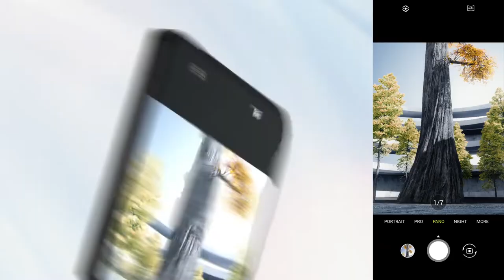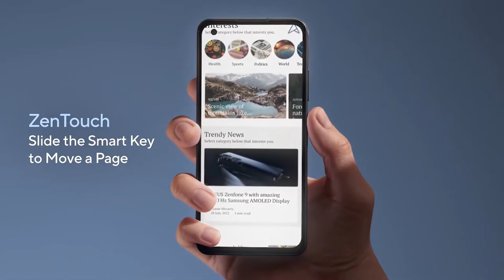Asus Zenfone 9/Asus 9Z [Indian Variant] - SD8+Gen | Compact Beast is Here ! 🤩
To is saal hume Zenfone 9 dekhne ko milega pr asus ne announcement date abhi nahi bataya hai.
But abhi k liye zenfone 9 ki Officially trailer leak ho chuki hai.
Aur phone ki officially trailer se iski key features aur design reveal ho gayi hai.

My Gears :
Boya M1 Mic

Topic Covered :
asus 9z
asus 9z full specs
asus 9z display
asus 9z camera
asus zenfone 9
zenfone 9
asus zenfone 9 specs
asus zenfone 9 official details
asus zenfone 9 price
zenfone 9 launch date
zenfone 9 specs
best compact smartphone
asus zenfone 9 trailer